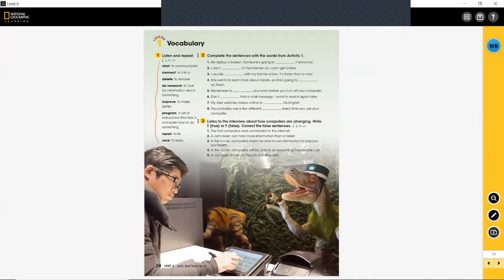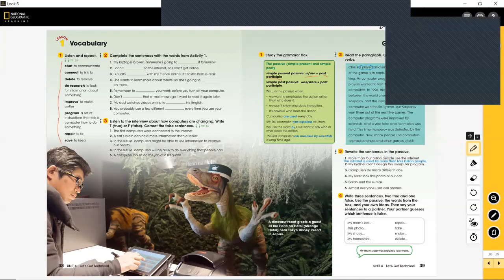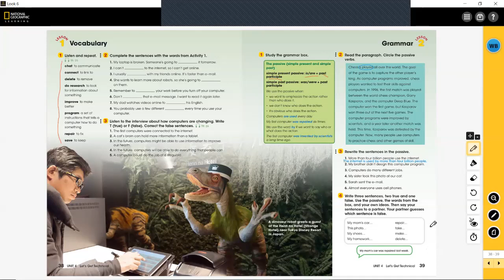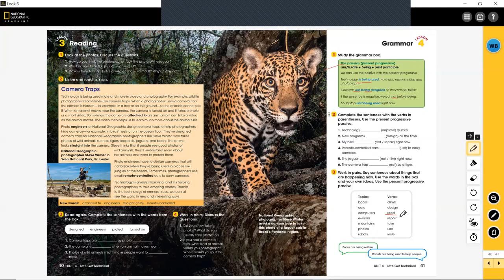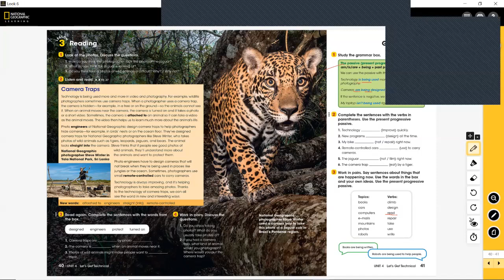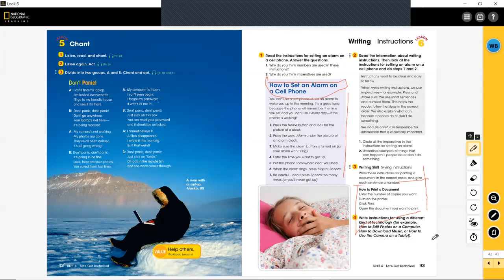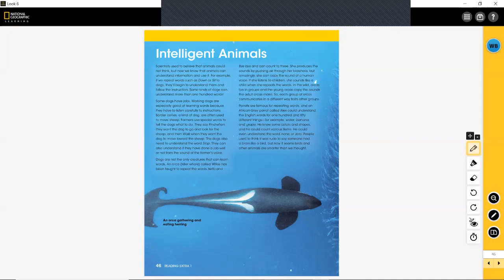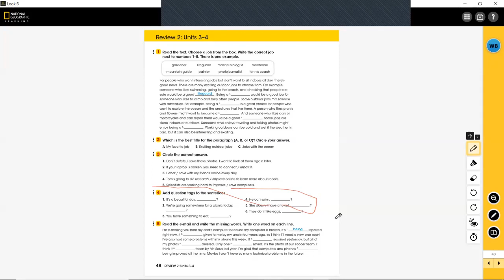SEXTO AÑO CEPPSTUNAM CLASE UNIDAD 4, LOOK INGLÉS